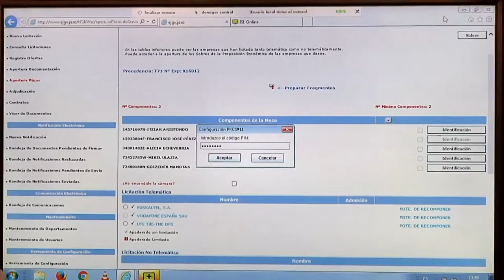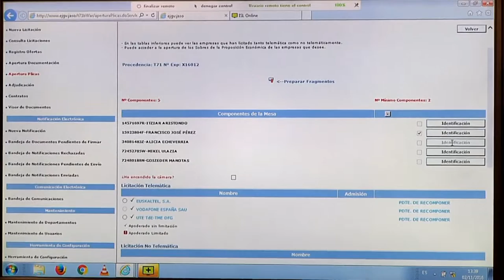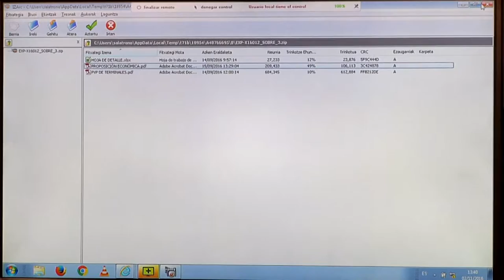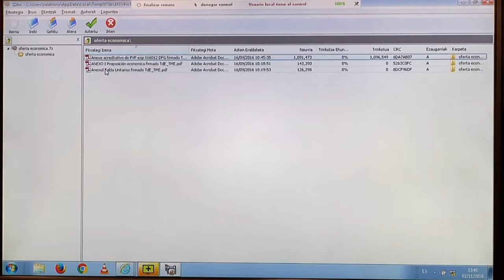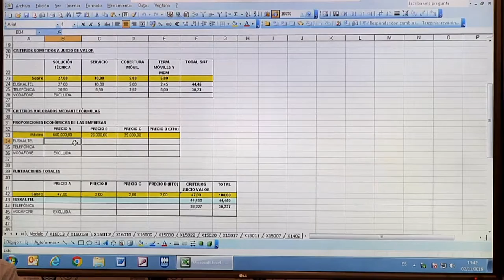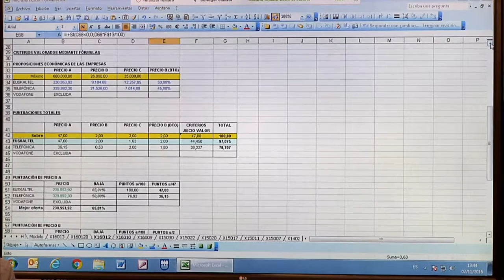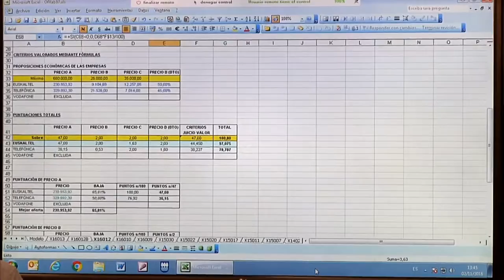Komunikazioen zerbitzu kontratazioaren irekiera/Apertura contratación del servicio de comunicación